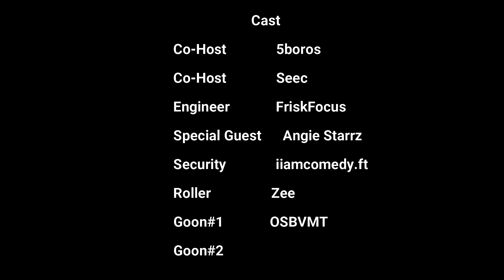5 and Seec w she pop up outta know where smh AngieStarrz Ep. 10